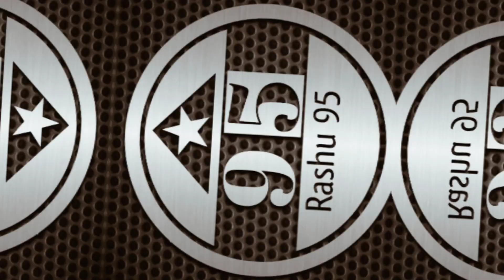300 ki Shoes. Offers Shop opening offers Balaji nagar .trendy Bazar # 2. shirts. jeans.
300 ki  Shoes. Offers Shop opening offers Balaji nagar  .trendy Bazar # 2.    shirts. jeans.

Jeans
 shirts
t-shirts
shoes
crocs
loafers
suits
available...

Location📍 Hyderabad  Jawahar Nagar.
 Balaji Nagar. firing gadda.  ZPHS school. opposite .